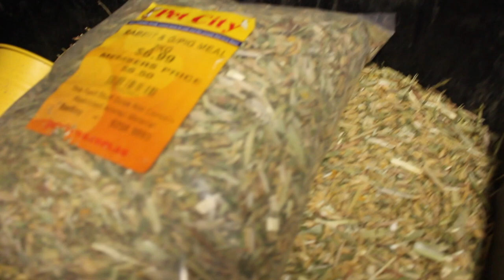For You Mom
I'm a kid living in Australia, I make Entertaining vids, Travel a lot, Have a very cute rabbit named Adam, and a Savage Brother named James, This is my Life.